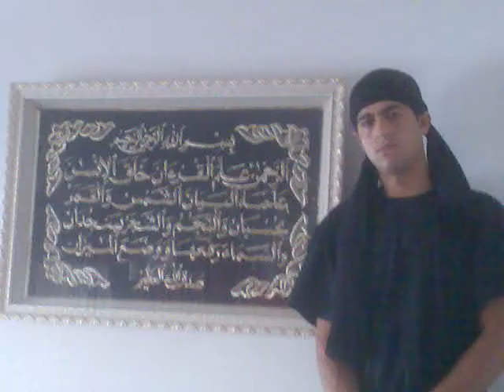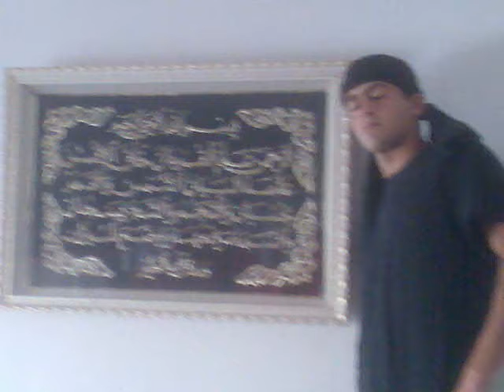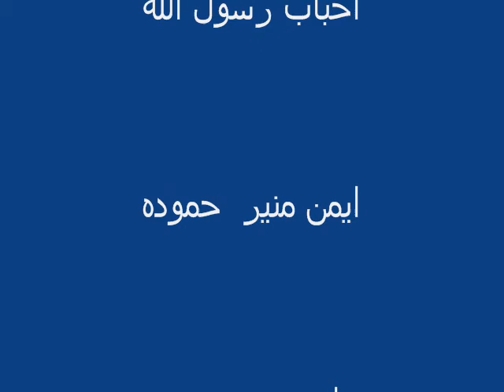لؤي محمد حموده في مدح لرسول الله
صلوا عالنبي